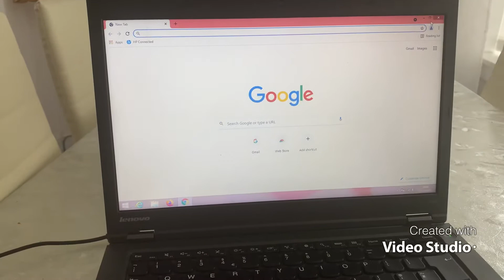Applying for jobs.